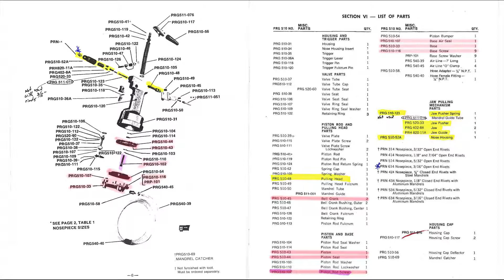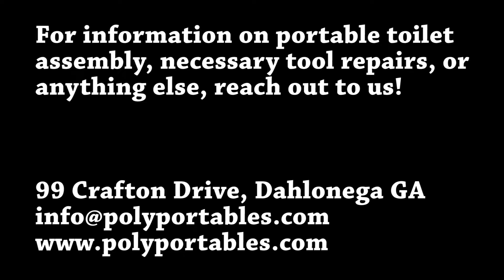PRG 510 Pneumatic Rivet Gun Piston Rod Repair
We've got teams of portable restroom assembly professionals across the country and globe, at each of our distribution centers. We all use similar tools to assemble these units and sometimes those tools need to be repaired.

This video outlines the best way to repair the Piston Rod, Base Air Seal, and Base of the PRG 510 Rivet Tool.

For an online list of parts and more information, please